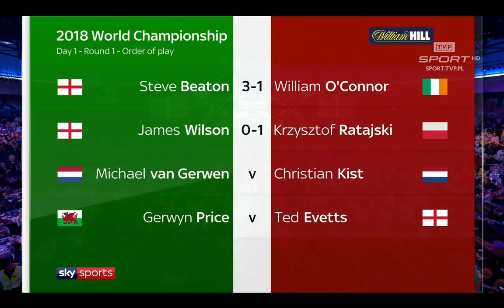Darts World Championship 2018 James Wilson - Krzysztof Ratajski [1 runda] //DartTown.pl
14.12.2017 r. Pierwsza runda Mistrzostw Świata 2018.